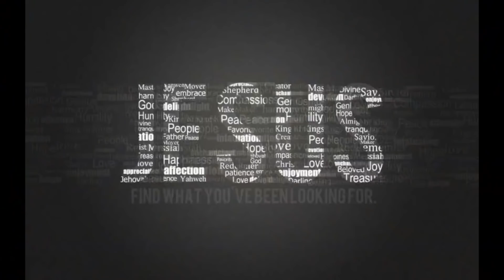CANCER WEAK ASS AKAI/ FREE SKIN GIVE AWAY / RANK GAME / MOBILE LEGENDS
NAPILITAN MAG TANK! HAHA!

Facebook / Instagram : Ezra Jacob / @ezrajacob